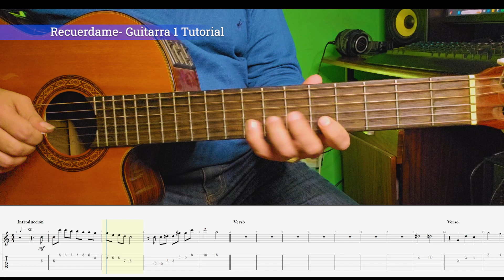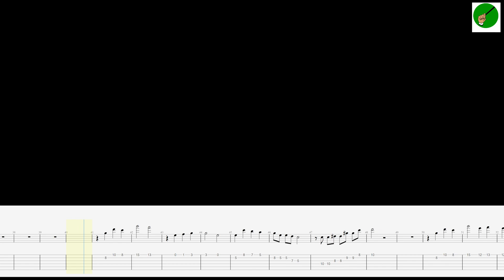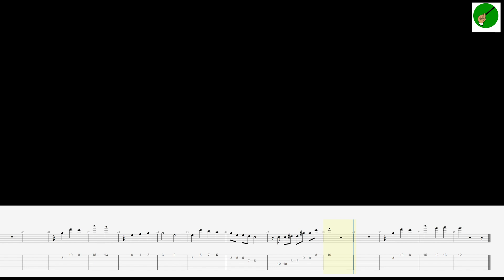Recuérdame | Coco | Tutorial de guitarra 1 (Arreglos) |By Roberto Profe